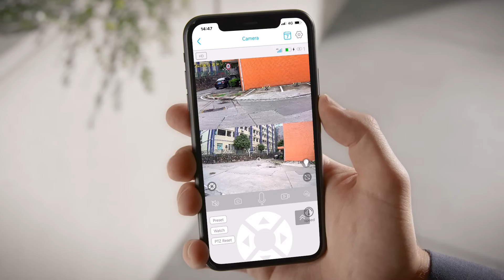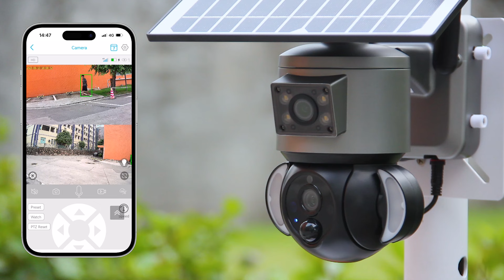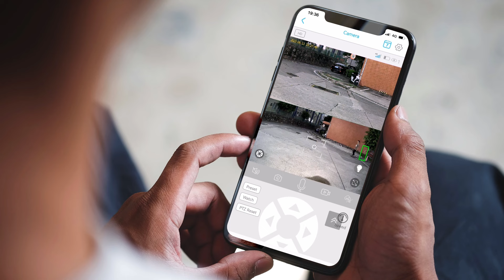INQMEGA 8MP Solar Powered Camera 4G Waterproof Outdoor Wireless Security Camera Dual Lens